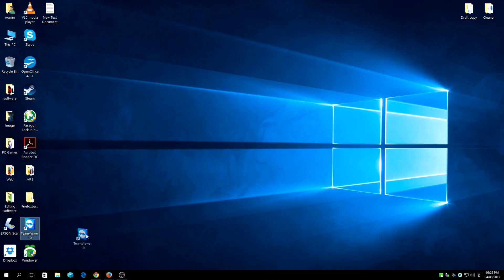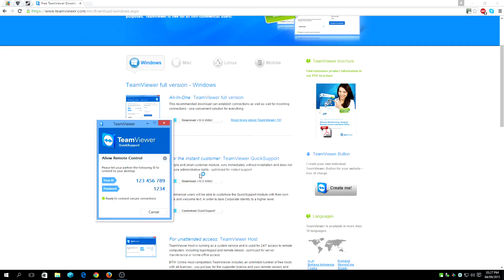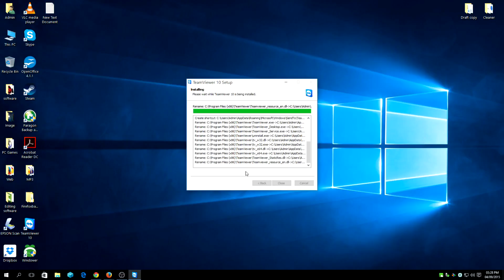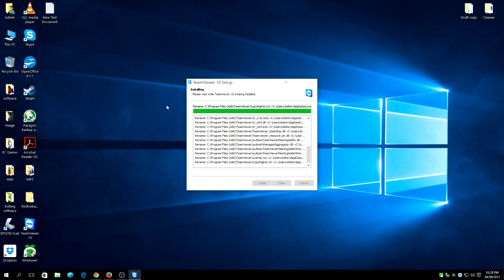PC Remote Access Windows 10 How To Use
Short clip on how to Install Teamviewer Remote Access in Windows 10 If you have any problems installing Teamviewer Remote Access in Windows 10/8.1/8/7 let us know will be more then happy to help.

How To Install Teamviewer Remote Access in Windows 10

►► Competition ►►
To enter the competition its simple All you have to do is Like
Google +1 ► Facebook ► Twitter in any of our youtube videos with the hashtag:
We are looking for hashtags and quality and you will enter in the
box draw with your youtube ID name. Once that is done we will then pick two Random users from the box each month ► We will upload a LIVE videos when this happens GOOD LUCK GUYS!!!

Firewall software up for grabs pick from three:
Bitdefender Total Security
AVG Internet Security
F-Secure Internet Security

PC Repair Guru
pc repair Birmingham
computer repair Birmingham
laptop repair Birmingham